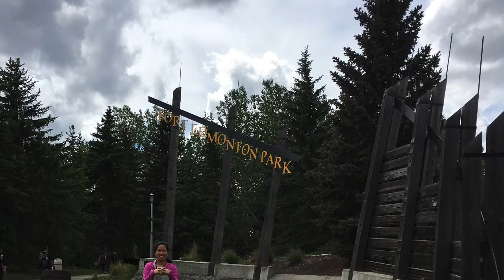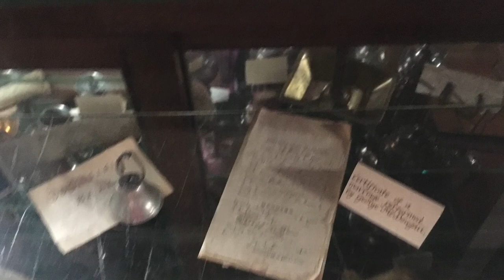Fort Edmonton Park, Edmonton Alberta Living In The North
Visiting Fort Edmonton Park;  A fun day to step back in time to  appreciate and learn the history of early West.